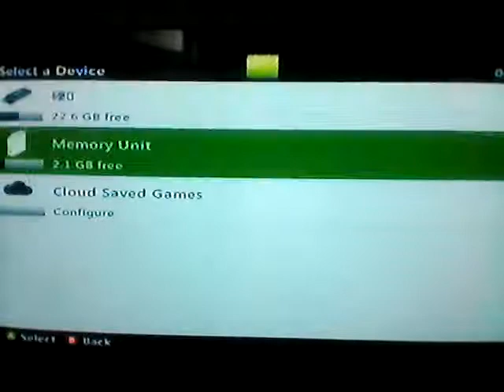Grand Theft Auto 5 criminal life episode 2!